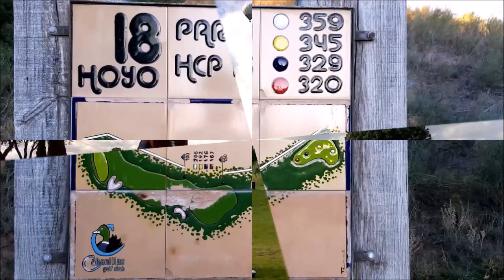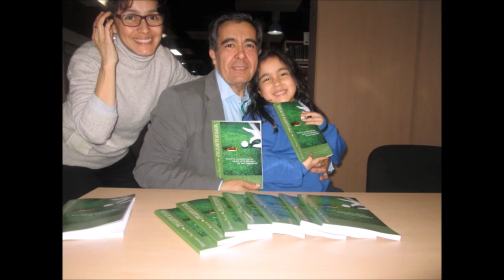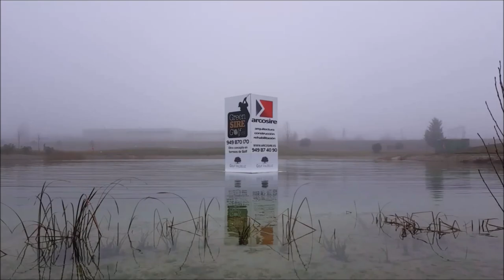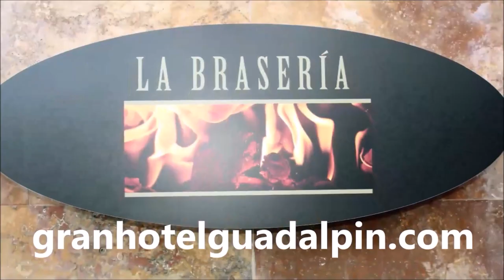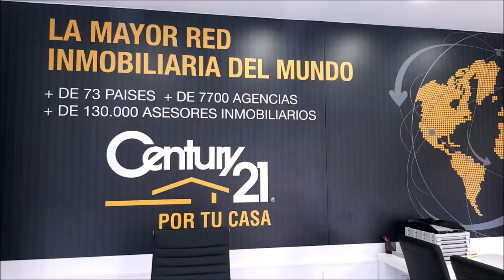153 DESDE EL LACC 2019, PEDRO CENTENO, PACO BAÑUELOS Y CARLOS VELEZ, JUNTO A MARIANO PUERTA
SPORTS & GOLF 153, LACC 2019  CARLOS VELEZ, PEDRO CENTENO, PACO BAÑUELOS   junto a Mariano Puerta Director de COaching Golf Radio y TV . Un programa de  @CoachPuerta